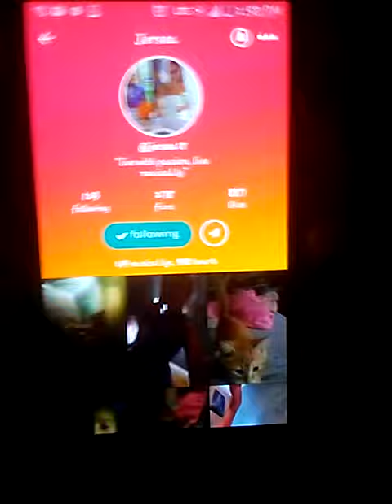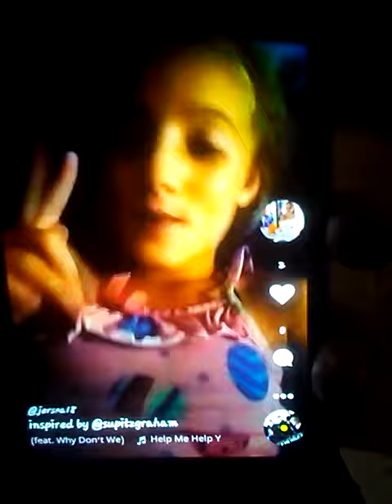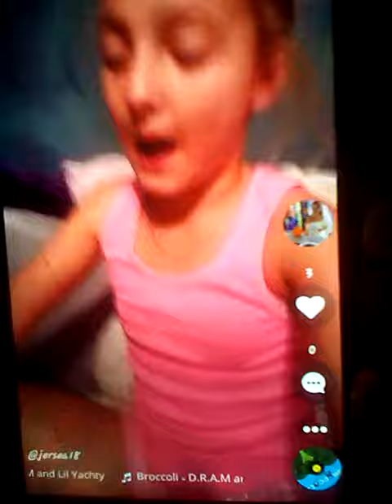Watching People's musically part 1